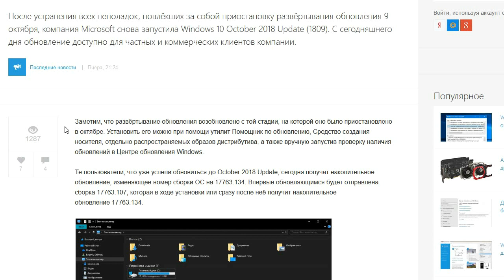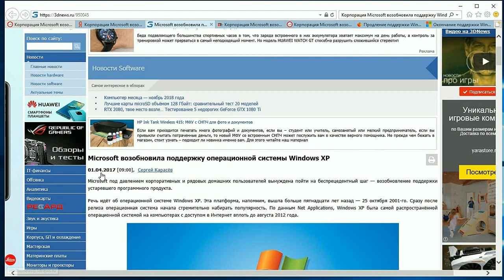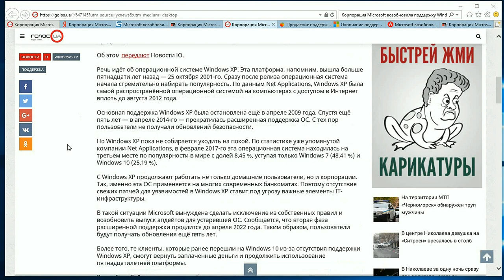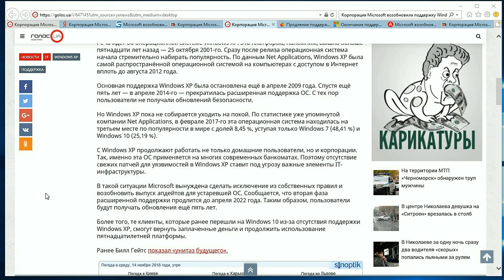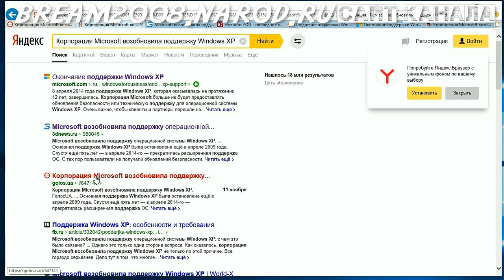WINDOWS 10 1809 снова вернется,Windows XP воскресла ???